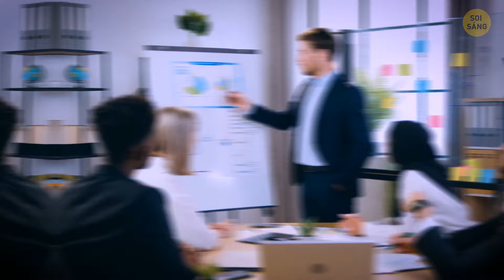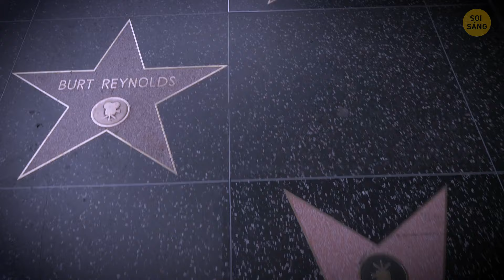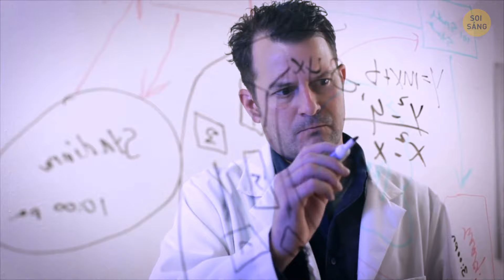Nếu Bạn Được Tái Sinh Thành Mọi Kiếp Sống Trên Đời Thì Sao?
Hãy tưởng tượng thế này: bạn nhấn nút thiết lập lại vũ trụ và sống lại như mọi người từng sống trên Trái đất. Bạn sẽ trải nghiệm những thăng trầm của nhân loại, từ các vị vua cổ đại đến những người tiên phong thời hiện đại. Bạn sẽ sống qua vô số cuộc phiêu lưu, những câu chuyện tình yêu và thậm chí có thể là một vài trận chiến hoành tráng trên đường đi. Nó giống như việc bạn đóng vai chính trong cuốn sách lịch sử của chính mình, với mỗi cuộc đời sẽ thêm một chương mới vào câu chuyện vũ trụ của bạn. Vì vậy, hãy thắt dây an toàn và sẵn sàng cho chuyến đi tàu lượn siêu tốc xuyên thời gian và không gian—đó là cuộc hành trình của cả cuộc đời, theo đúng nghĩa đen!